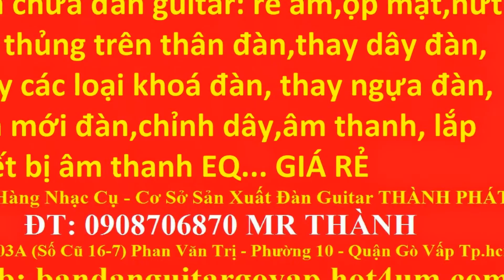My Edited Video